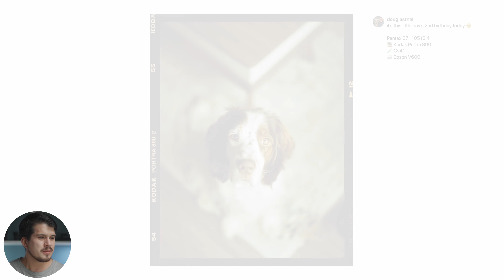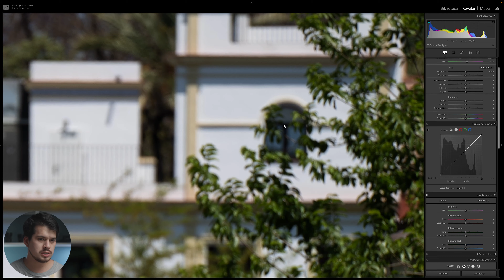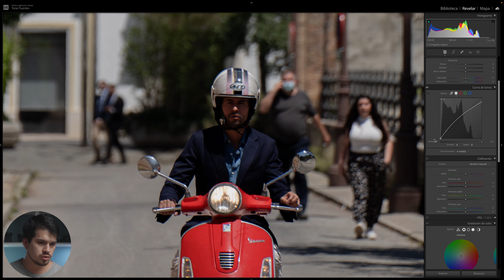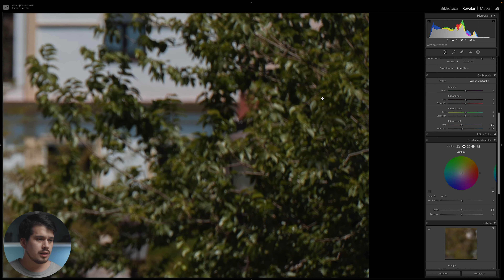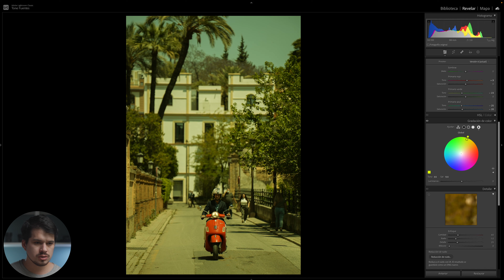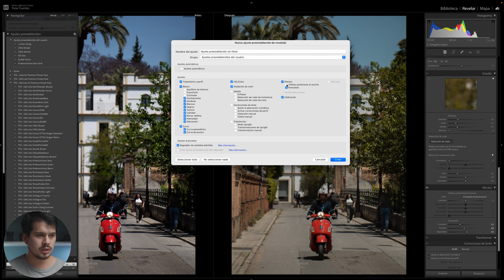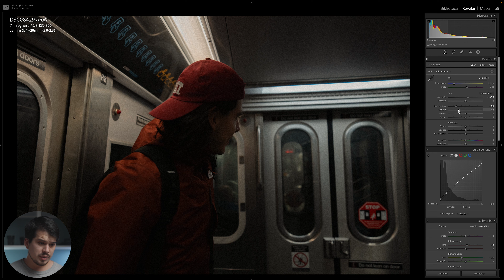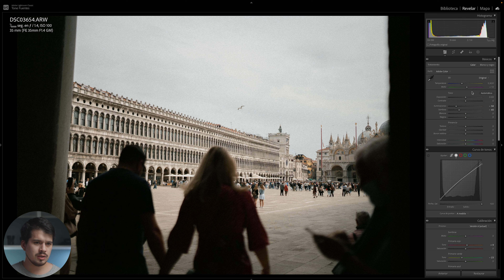Replicando el estilo KODAK PORTRA 400/800 | Lightroom Classic Tutorial Presets Gratis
En este tutorial de Lightroom Classic analizamos cómo editar fotos al estilo el rollo de película Kodak Portra 400 / 800 en tu fotografía digital. Un estilo analógico con tonalidades cálidas y un contraste perfecto. Primero analizamos su estilo para después crear un preset base y aplicarlo a distintas situaciones y crear variantes del mismo. Espero que les guste.

🎁🎁🎁 Encuentra este Preset y LUT en los paquetes Editar-Como V2 (por si me desean apoyar)

Mi equipo 📸:
○ Mi cámara principal
○ Mi cámara secundaria
○ Laptop para editar
○ Lente gran angular
○ Lente estándar preferido
○ Lente zoom estandar
○ Lente telefoto
○ Los filtros que utilizo

00:00 Introducción
01:09 Análisis del estilo
04:59 Creando el estilo Portra400
18:00 Creando el estilo Portra800